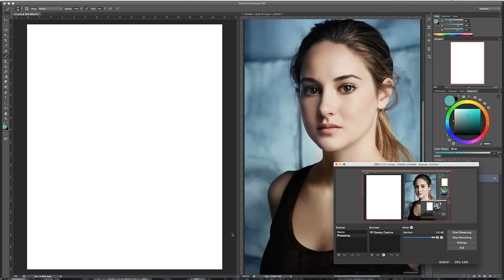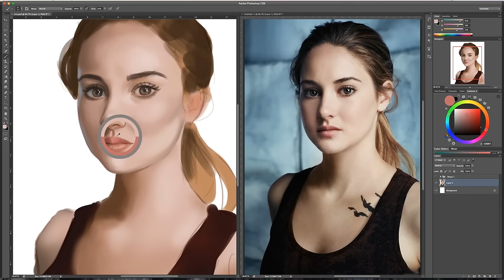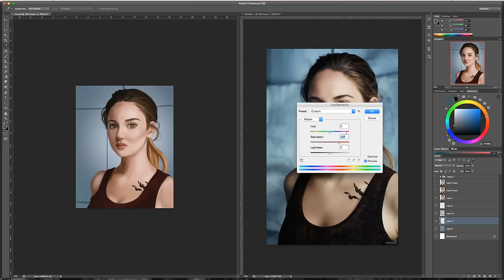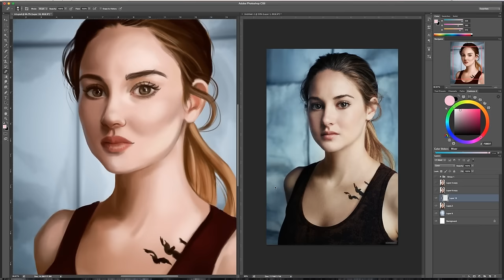Speedpaint - Tris (Divergent)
Tris was a highly suggested character for me to draw over on Instagram, decided this month would be a perfect time to do it!

New tutorials will be posted soon! (I'm planning a tutorial for colouring traditional sketches digitally)

I use a Wacom Intuos Pro M and Photoshop CS6

Time take: approx 2 hours